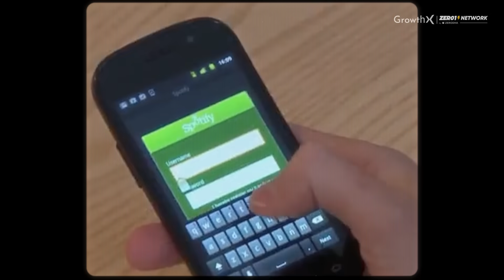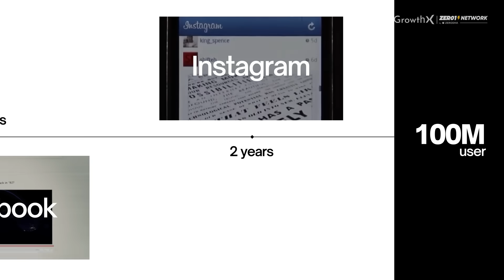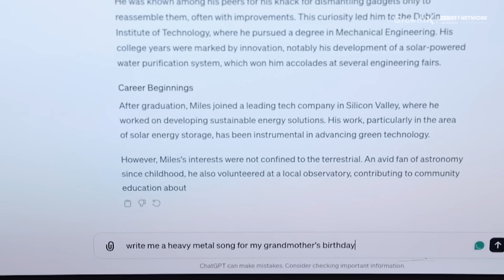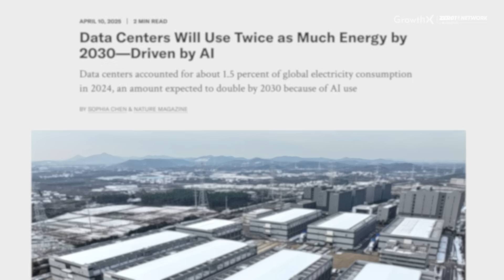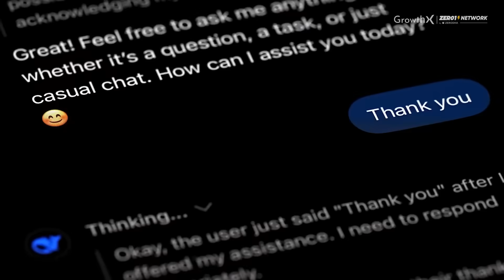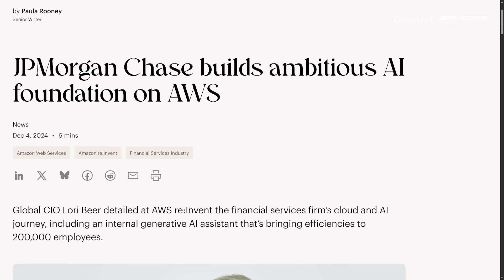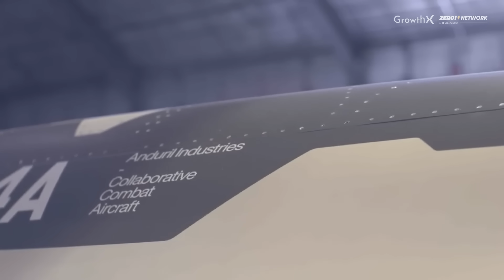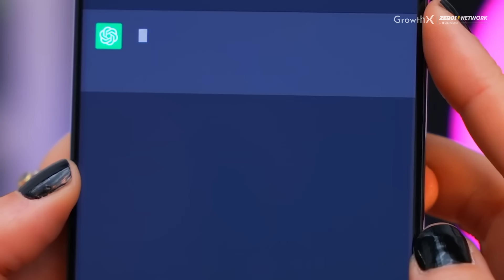I Read This 340 Page Report on AI, So You Don’t Have To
GrowthX is a private club of 4,000+ members who lead product, marketing, and growth at companies like SarvamAI, Apple, Zepto, Microsoft, Google, Zerodha, Netflix and Freshworks. CXOs, VPs, ICs — all united by one obsession: compounding their career & company’s growth.

GrowthX members get access to :
💎 Weekly live learning (AI, product & marketing)
💎 In-person curated monthly events in 11+ cities
💎 AI credits & perks from top brands worth ₹4L
💎 10 self-paced product & marketing programs
💎 4,500+ member online vetted community
💎 200+ interview prep lessons with Elevate

Follow Udayan.

Follow GrowthX.

Timecodes:
00:00 - AI AI AI
01:33 - Adoption
03:45 - Infrastructure
08:58 - Reality